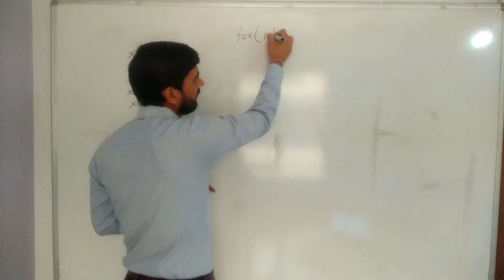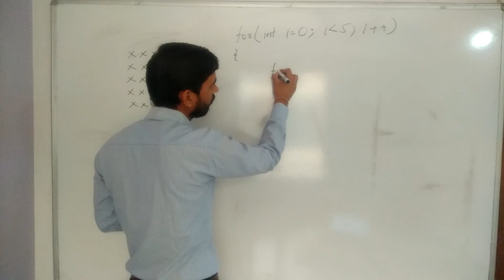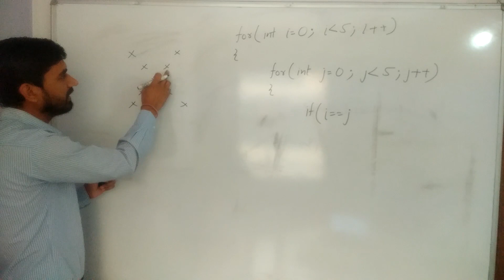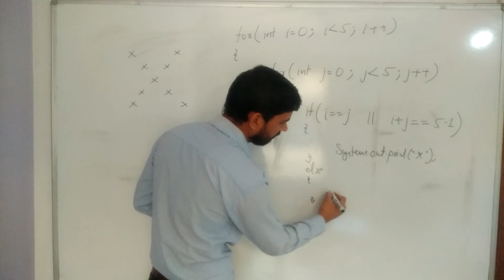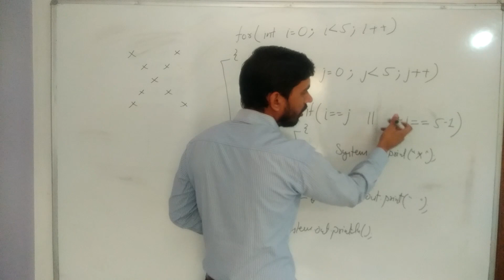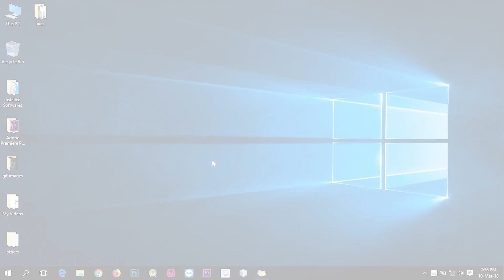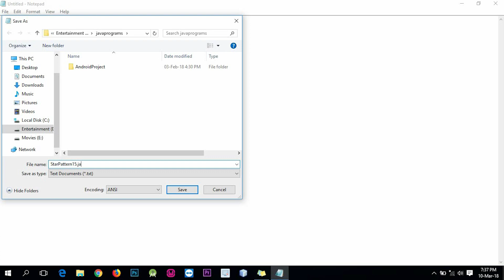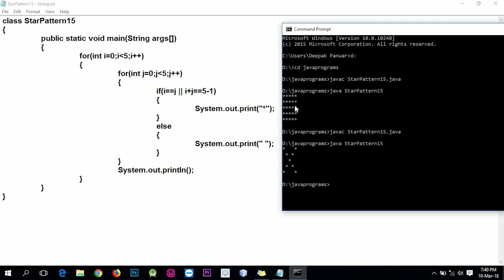Star Pattern - 11 Program (Logic) in Java by Deepak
◾◼️ Important Links of Tutorials & Courses ◼️◾

Pyramid Triangle Star Pattern  - 6 Program (Logic) in Java by Deepak,
Java Programming Patterns with example (Nested Loop),
Video 5 (BlueJ) : Printing patterns using nested loops (ICSE),
Star Pattern Programs in C,
Star Pattern 6 Program in C Hindi,
Pyramid Pattern in Java,
Write a java program to print star pattern?
Pattern Program in Java Part 1,
Number Pattern in Java,
Logic Pattern in Java | Half Diamond,
Printing Different Pyramid Patterns of Numbers and Stars in C (HINDI)